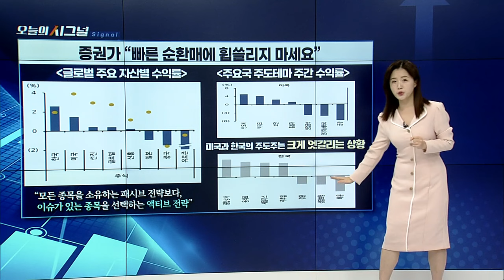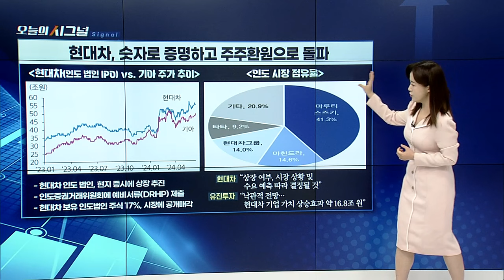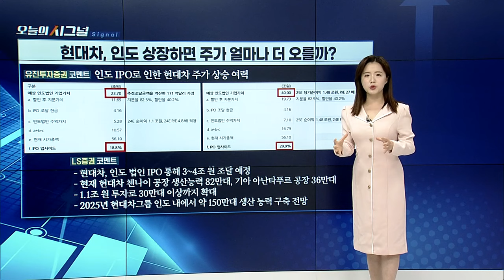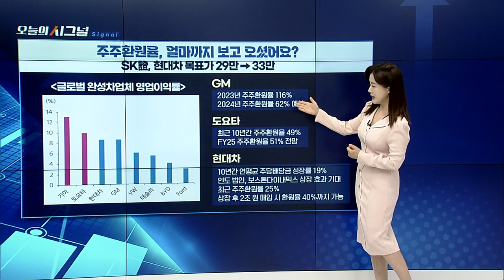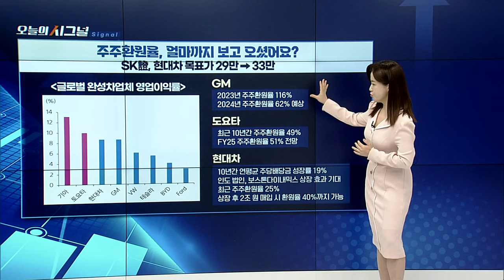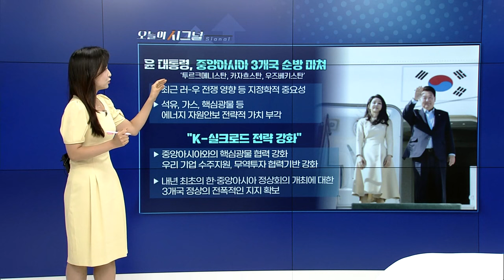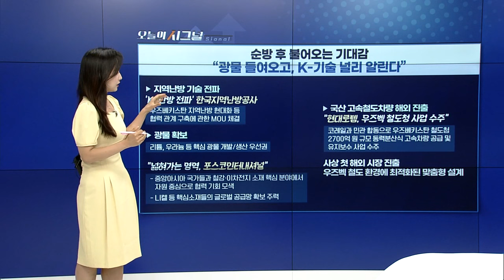중앙아시아 3국 순방, 그 성과는? [오늘의 시그널] | Final Shot (20240617)